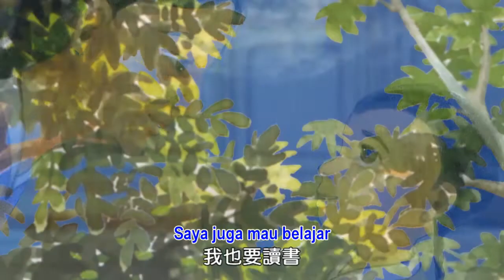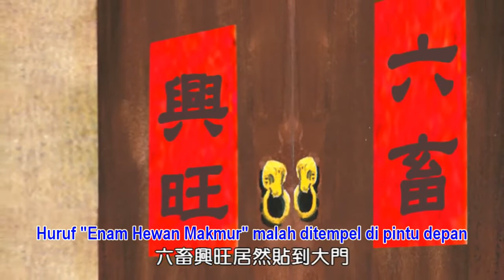San Zi Jing - Seri 3 / Cerita Budi Pekerti / Kartun anak-anak / 三字經故事 第三單元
San Zi Jing Seri 3 : " Wu Xun Mendirikan Sekolah"